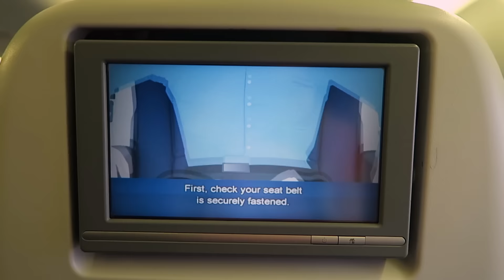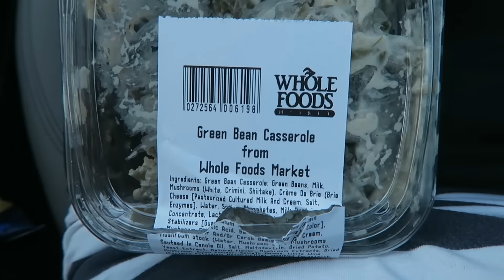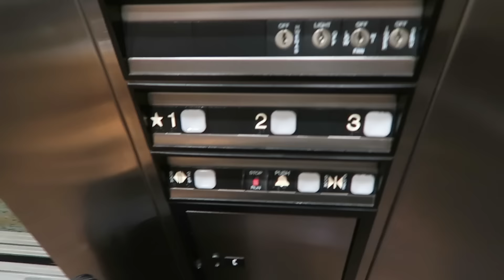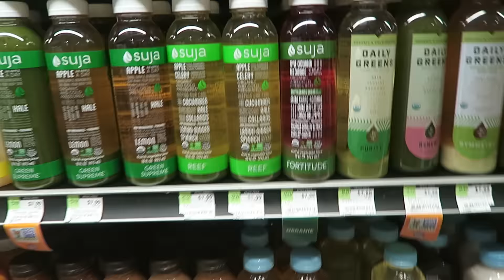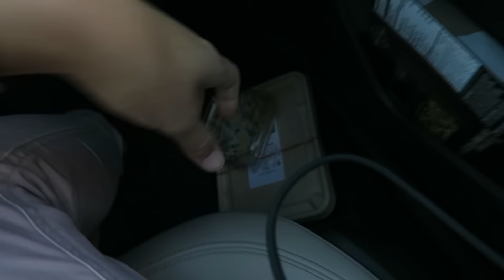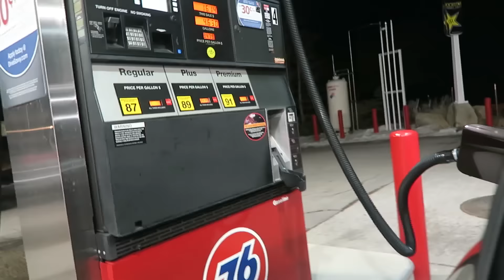My First Ever Vlog - Los Angeles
Welcome to my first travel vlog :) We explore surf & snow in one day during our Los Angeles Travel whilst filming for the new BMW X1.

A huge thanks to James Carter for letting me use his awesome track 'Novo Amor'. The link to his channel and track is below: